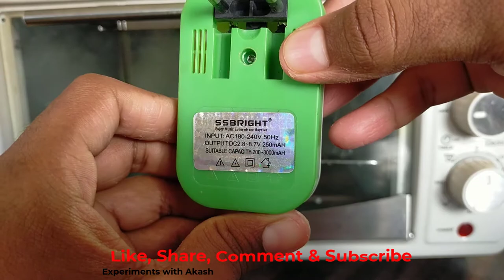Khekada Charger in Microwave Oven - Experiments With Akash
In this video we put Khekada Charger in Microwave Oven - Experiments With Akash.

What is Khekada Charger?
Rebel Universal Mobile Cell Phone Battery Charger. Charge Any Cell Phone Battery With Just One Universal Travel Charger